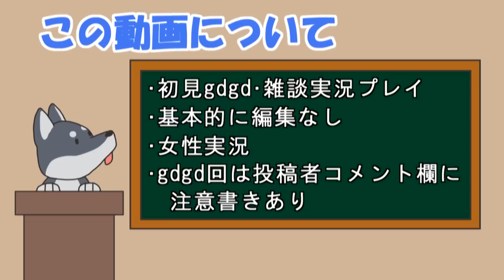【女性実況】#1 ワンダートレックをマイペースに実況プレイ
今回からはPSソフト、ワンダートレックをやっていきます！
動物に囲まれて無人島生活楽しみますよ～